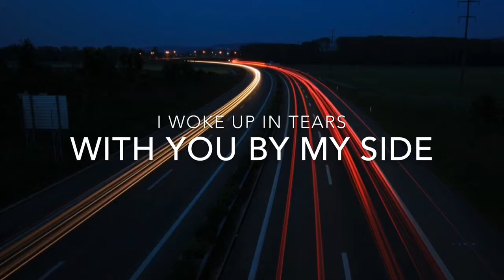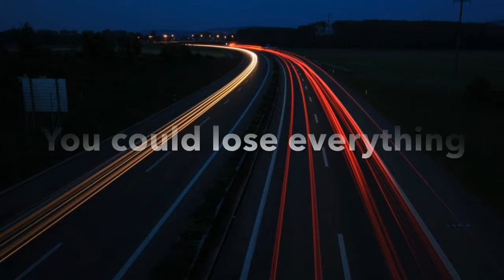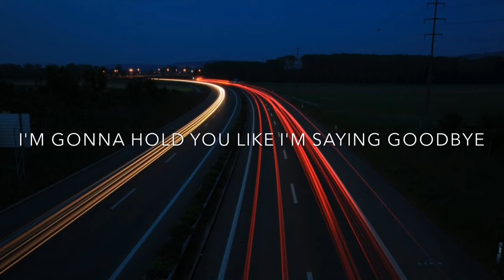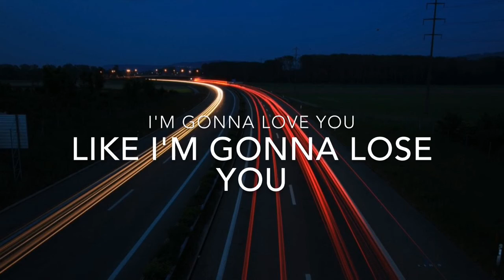Like I'm Gonna Lose You- Meghan Trainor ft. John Legend lyrics